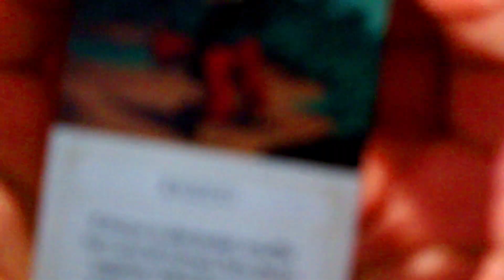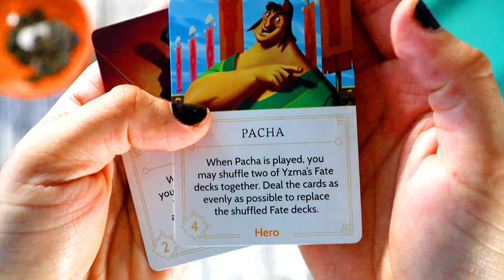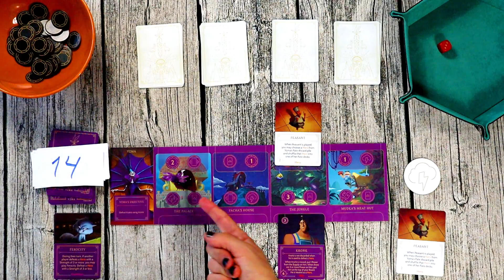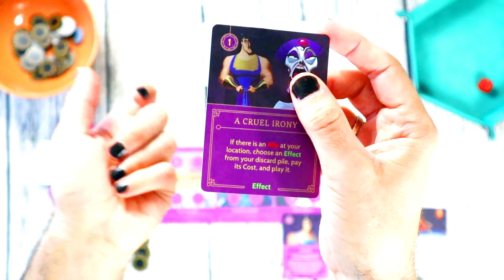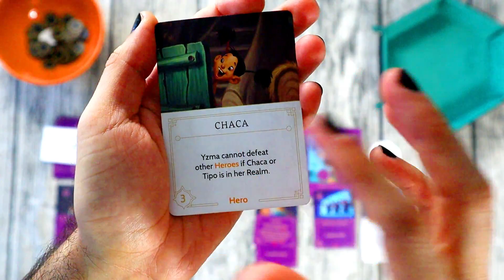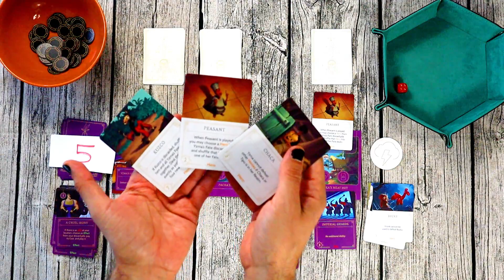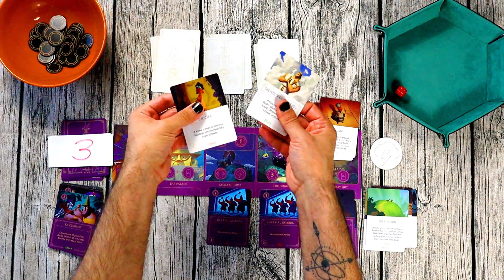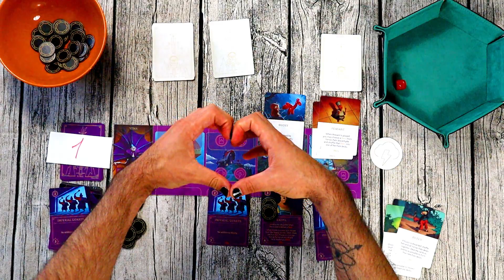YZMA 💜 Villainous - Partida en SOLITARIO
Llega la hora de jugar con Yzma, una de las villanas más divertidas de Disney. ¿Podremos derrotar a Cuzco con nuestro aliado Kronk en esta reñida partida? Si quieres averiguarlo échale un ojo al vídeo.